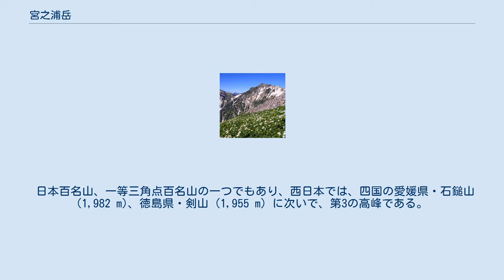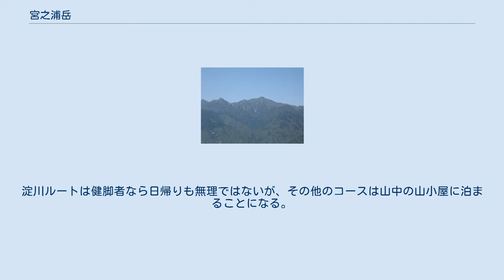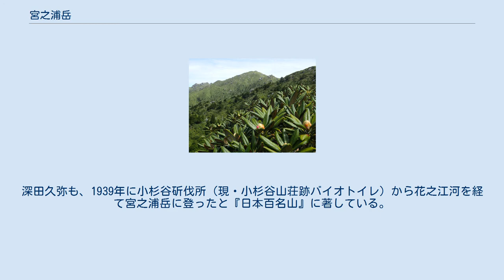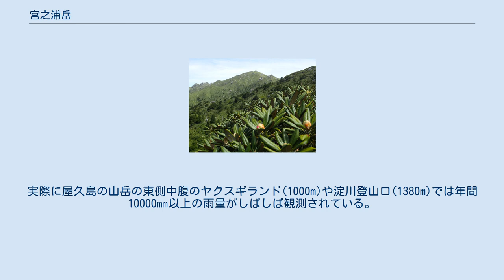宮之浦岳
宮之浦岳（みやのうらだけ）は、鹿児島県の屋久島中央部の山である。
 標高1,936 mで、屋久島の最高峰であり九州地方の最高峰でもある（九州本土の最高峰は大分県の九重連山・中岳で標高1,791m）。
 山域は、ユネスコの世界遺産「屋久島」として登録されている。
 日本百名山、一等三角点百名山の一つでもあり、西日本では、四国の愛媛県・石鎚山 (1,982 m)、徳島県・剣山 (1,955 m) に次いで、第3の高峰である。
山名の由来は、益救神社の建つ湊の集落が宮之浦と呼ばれるようになり、宮之浦集落の山岳信仰（岳参り）の山として登られたことから。
 宮之浦岳遠景。
太鼓岩より 熊毛郡屋久島町内にあり、永田岳 (1,886 m)、栗生岳（1,867 m）とで、屋久島三岳と呼ばれる（栗生岳ではなく黒味岳を屋久島三岳とする例も見られる）。
1,000万年以上前に地殻変動によって隆起したといわれており、主に花崗岩で形成されている。
 屋久島ではモッチョム岳・愛子岳など麓より見える山を「前岳」、麓より見えない山を「奥岳」と呼んでおり、宮之浦岳は奥岳の一峰で屋久島最高峰である。
永田岳を除き、奥岳は海岸沿いの人里からはその姿を望むことができず、山の上か海上からしか見ることができない。
 ヤクシマシャクナゲの蕾。
5月下旬。
宮之浦岳登山道沿い。
 地質は花崗岩からなり、山上では侵食された奇岩が多く見られる。
植生は、標高約1600m以上の山頂部はヤクシマダケ（ヤクザサ）にヤクシマシャクナゲ・アセビ・ミヤマビャクシンなどが点在する風衝草原で、その下に屋久杉・ヒメシャラなどの樹林帯が広がる。
 長年、宮之浦岳の標高は「1,935 m」とされ、屋久島島内では「いつも(1)曇って(9)見えんで(3)ござる(5)」と覚えられてきたが、2001年に国土地理院が標高を測量した結果、それまで最高地点としていた三角点より、南東へ約5.3ｍ離れた岩盤の上が最高地点である事が判明した。
これに伴い、同年12月から宮之浦岳の標高は「1,936 m」に改められる事となった。
 屋久島では登山道を歩道と呼ぶ。
よく歩かれているのが、縄文杉ルートと淀川ルートである。
淀川ルートは健脚者なら日帰りも無理ではないが、その他のコースは山中の山小屋に泊まることになる。
 宮之浦岳の山頂（左）と栗生岳（宮之浦岳右側の小ピーク） 1970年頃までは、楠川別れから安房川南沢右岸をたどり、石塚集落（廃村）・10km峠を経て花之江河に達する旧安房歩道（石塚歩道）が一般的な登山道だった。
深田久弥も、1939年に小杉谷斫伐所（現・小杉谷山荘跡バイオトイレ）から花之江河を経て宮之浦岳に登ったと『日本百名山』に著している。
 現在も国土地理院の地形図にはこの登山道が記されているが、淀川登山口へ至る安房林道の発達、小杉谷事業所の廃止、大株歩道の人気の上昇などにより旧安房歩道は荒廃の一途をたどり、現在では廃道となっている。
現在の安房歩道はヤクスギランドから石塚小屋を経て花之江河へ至っている 。
 縄文杉の近くにある高塚小屋。
ヤクスギとヒメシャラの森に囲まれている。
 いずれも無人の避難小屋である。
 屋久島の山間部の年間降水量は、1万ミリメートルを超えると推測されている。
実際に屋久島の山岳の東側中腹のヤクスギランド(1000m)や淀川登山口(1380m)では年間10000㎜以上の雨量がしばしば観測されている。
その一方で黒味岳山頂付近(1800m)では年間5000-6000mm程度が観測されている。
宮之浦岳を含む屋久島を流れる河川は1985年（昭和60年）屋久島宮之浦岳流水として名水百選に選定されている。
 永田岳 宮之浦岳 栗生岳 屋久島三岳。
画像のように栗生岳は他に比べ規模が小さいために黒味岳を屋久島三岳の一峰として扱うこともある。
 宮之浦岳周辺の奥岳。
 宮之浦岳のヤクシカ。
平石岩屋付近。
背景は永田岳。